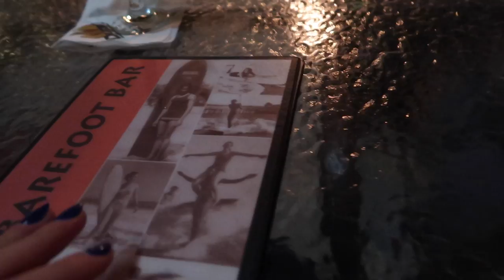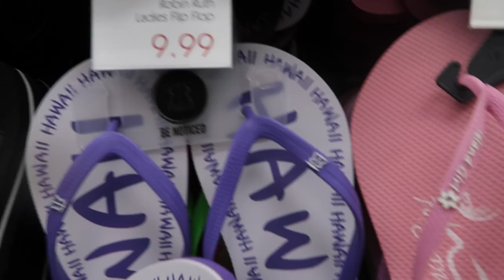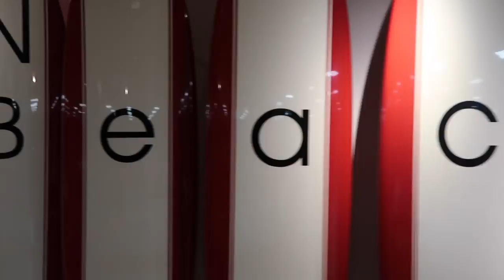HAWAII VLOG 2 // Exploring Oahu & So Many Pineapples!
My second vlog from my trip to Hawaii! Taking the wrong way to Maunawili Falls, hikes at Makapuu and Spitting Caves, driving along the North Shore, Waikiki nights, all the pineapples at Dole and more !